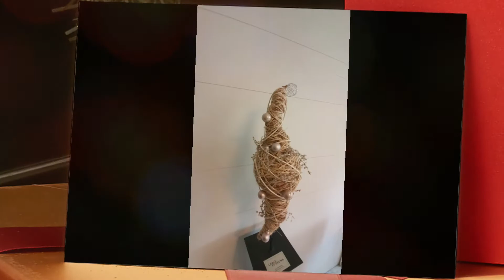Magda i jej kwiatowe atelier.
Magda prezentuje skrawki swojej olbrzymiej pasji, która zarazem jest pracą. Zapraszam na kilka ujęć z jej belgijskiego atelier.

Magda Sidor  Labo Fleurs

Realizacja:
Aga Unlimited